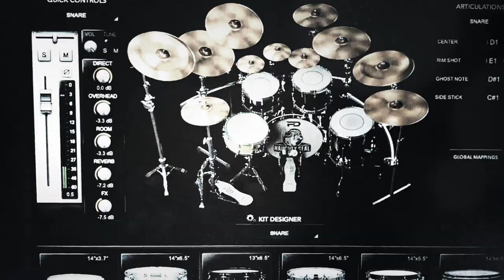THE MANGLER - The last stand of yours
140219
jackson soloist (strings)
amplitube 4 (engl e650)
Perfect Drums